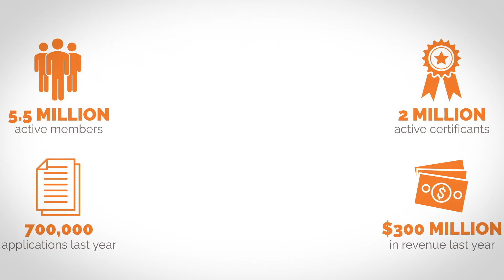Who is ACGI Software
Get a quick video overview of ACGI Software, the leader in cloud-based association management software and credentialing management software.